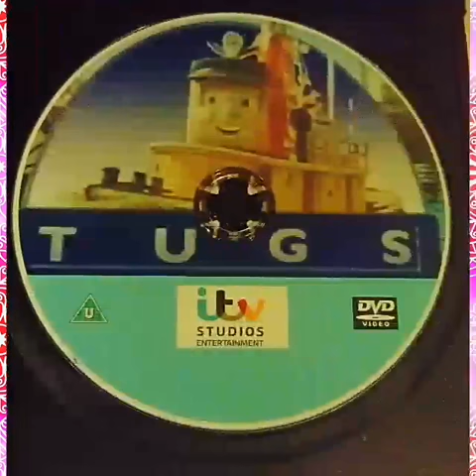Tugs Complete Series DVD £13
Tugs (stylized as TUGS) is a British children's television series first broadcast in 1989. It was created by the then producers of Thomas the Tank Engine & Friends, Robert D. Cardona and David Mitton.The series deals with the adventures of two anthropomorphized tugboat fleets, the Star Fleet and the Z-Stacks, who compete against each other in the fictional Bigg City Port.
The series was set in the Roaring Twenties, and was produced by Tugs Ltd., for Television South (TVS) and Clearwater Features Ltd. The music was composed by Junior Campbell and Mike O'Donnell, who also wrote the music for Thomas & Friends.
Due to the bankruptcy of Television South, the series did not continue production past 13 episodes. Following the initial airing of the series throughout 1989, television rights were sold to an unknown party, while some models and sets from the series were sold to Britt Allcroft. Modified set props and tugboat models were used in Thomas & Friends from 1991 onwards, with footage from the original program being heavily dubbed and edited for use in the American children's series Salty's Lighthouse.
Mitton returned to working with Thomas & Friends in 1991, while Cardona went on to direct Theodore Tugboat, a similarly natured animated series set in Canada.All thirteen episodes of the show were released on VHS between 1989 and 1993.

Format; NTSC on Dvd-R. Region; Multi-region 0 (free) so will play Worldwide on all Dvd players including pal format. Source Tv/Vhs to Dvd transfer and re-master. Quality 9.5/10 ( Very good Vhs Quality)
untime Approx 260 Mins